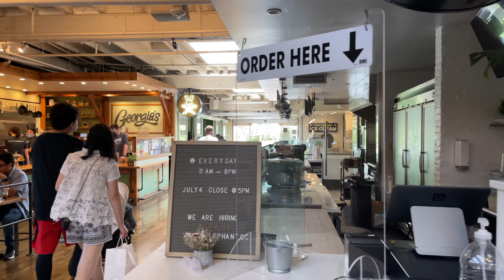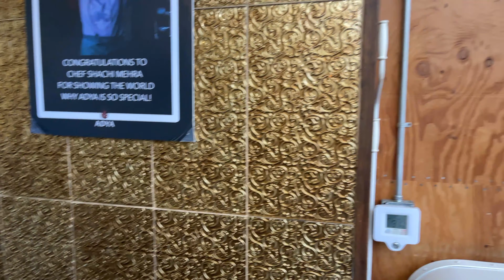Magic Floating Ramen Noodles at Anaheim Packing District!!! 😱 🪄 🍜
Philippians 1:3